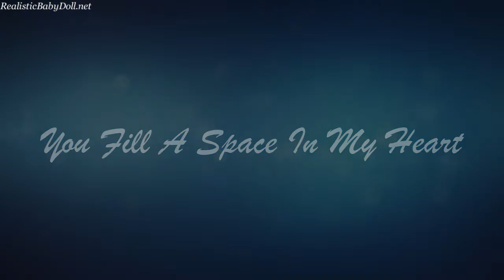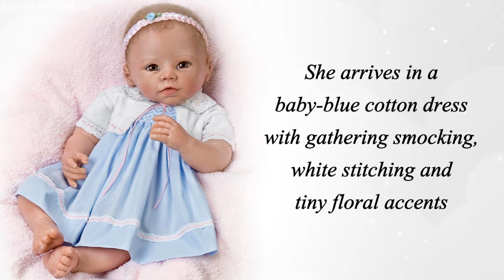"You Fill A Space In My Heart" Lifelike Baby Girl Doll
Recreate the tenderness of holding a newborn with the "You Fill A Space In My Heart" Baby Doll. This precious baby girl doll is realistically weighted, fully poseable and just made for cuddling - she feels like an actual newborn in your arms!